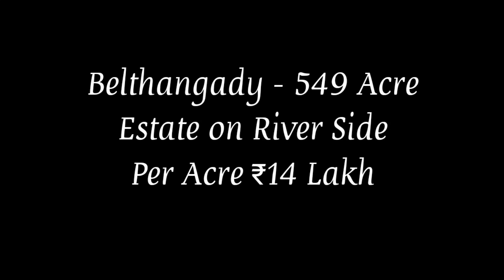549 Acre Estate For Sale | Belthangadi | Karnataka (Acre 14 Lakh)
549 Acre Estate For Sale | Belthangadi | Karnataka (Acre 14 Lakh)

Total Land-549 Acre
Patta Land-486 Acre
Rubber Tapping-16200
5Years OldPlant-23500
Coconut tree -5600
Arecanut tree -9500
Arecanut  3years old-7500
Arecanut 1years old-3700
Cashew tree -1600
Cashew tree 3years old-4200
Jadhi tree -750
Pepper -600
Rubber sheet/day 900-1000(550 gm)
Coconut 1year-320000 Nos
Arecanut -10 Ton
Cashewnut -6 Ton
Pepper -1600 kg
Jadhi -600 kg
Mango tree -150 nos
Jackfruit tree-250-300
Teak wood tree -400 nos
House, labour house, river, plenty of water, all other facilities,
Asking price - Acre 14 Lakh, negotiable.
Present Income Nett-2.11Cr/year.

For Purchase/sale/rent/Construction/lease/Exchange/commercial residential/Farm